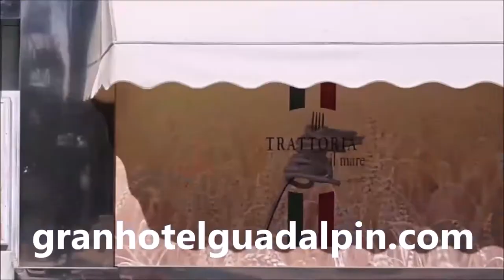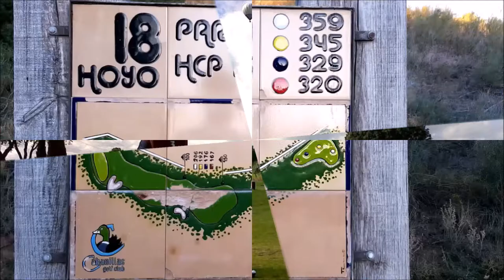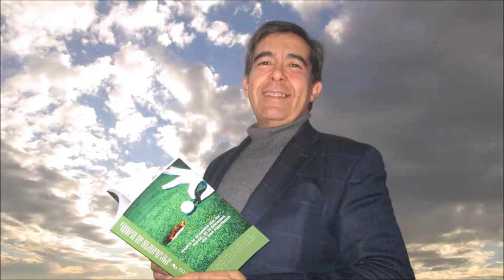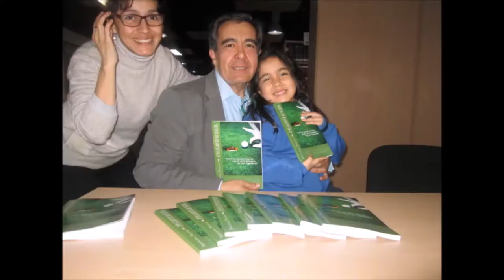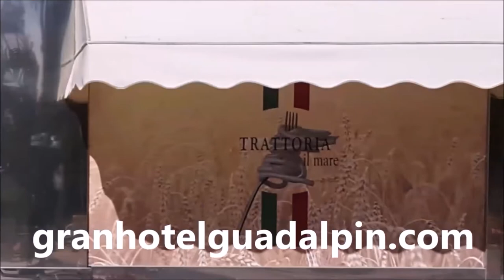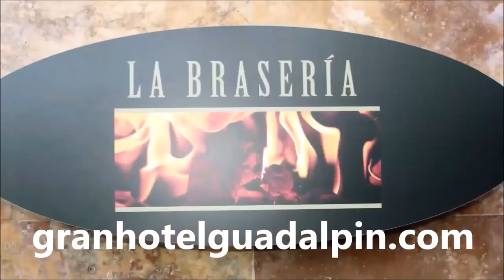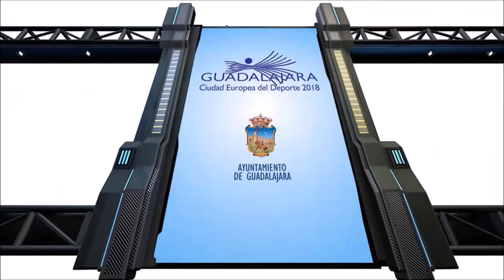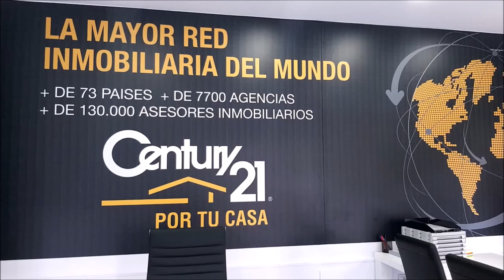N 56 TOMANDO EL APERITIVO CON MAHURICIO ARAQUE Músico, poeta, pintor, artista visual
Programa N  56 TOMANDO EL APERITIVO CON  MAHURICIO ARAQUE Músico,  poeta,  pintor,  artista visual junto a Mariano Puerta Director de COaching Golf Radio y TV . Un programa de  @CoachPuerta